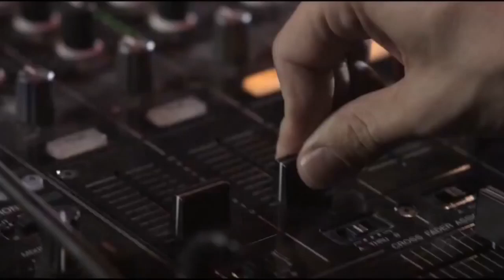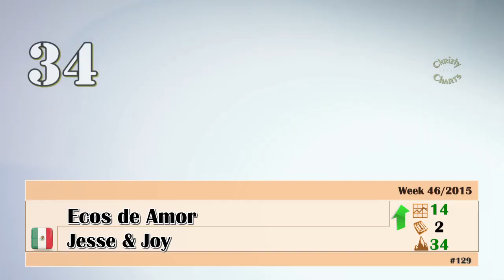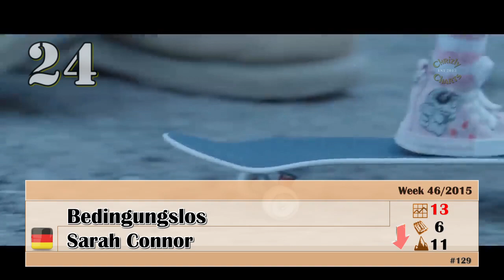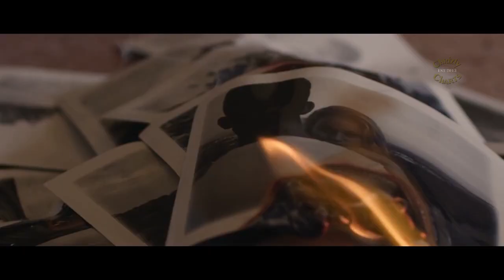Chrizly-Charts TOP 50 Rewind: November 14th, 2015 (Week 46)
Welcome to Edition_128 of my Personal_Chart released on my channel in 2015. In this edition you will find 10 New-Entries including

- an American singer, remixed by a Norwegian DJ, trying drugs
- a Canadian songstress about her kind
- a French DJ assisted by an Australian female and a US-rapper
- a German band packing easy
- a US songstress about her current countrymen/women

This chart was originally released on November 14th, 2015